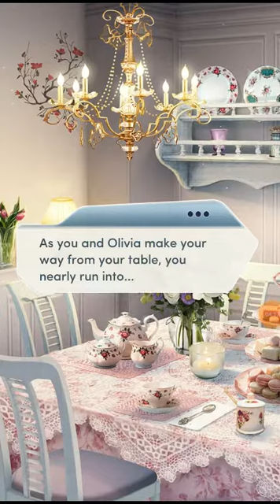Choices / The Royal Romance / Book 2 / Chapter 10